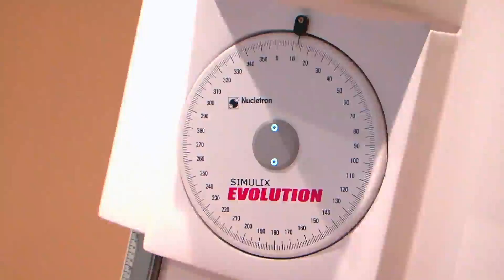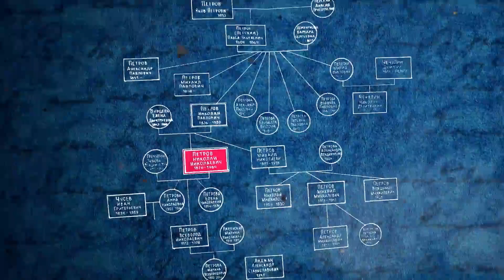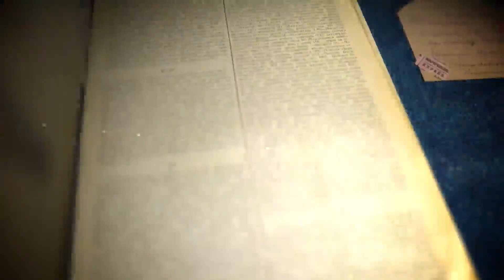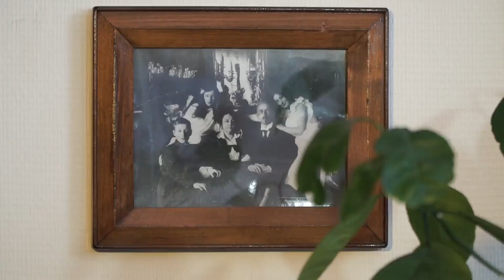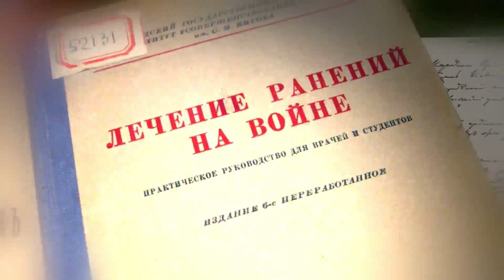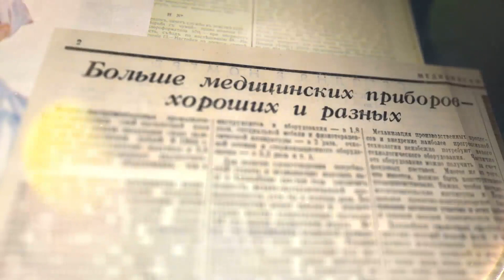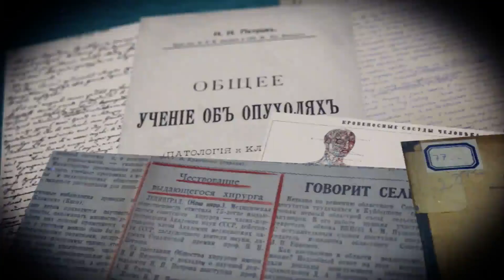Документальный фильм "Профессор Петров" 2016 год. Реж. В. Сычев